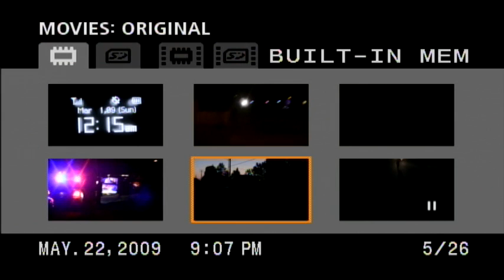May 22, 2009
Not sure if this cop breaks the law, but he definately fails to uphold it.